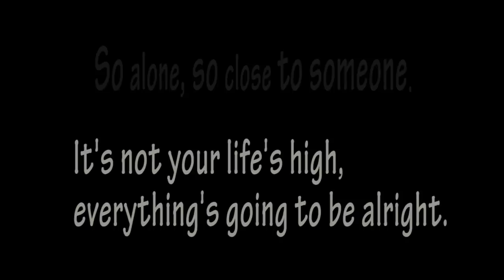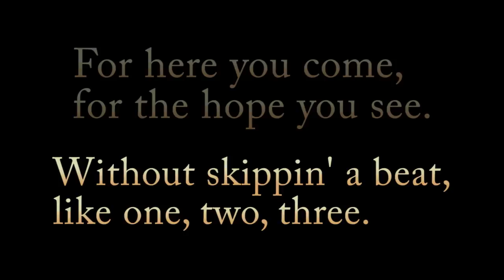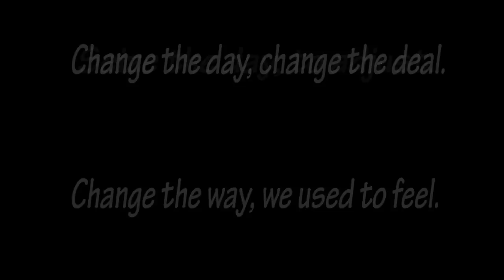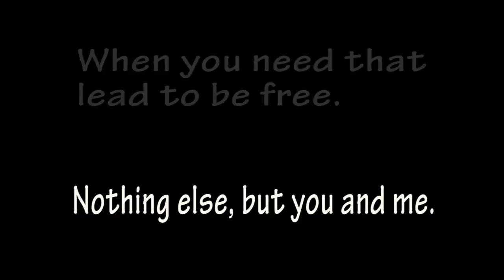Change (feat. Morgan Stevens) [original] - DHales (Lyrics video)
"Change" w/ the amazing Morgan Stevens.
Wrote this song because everyone moved, started college, or started there life in some way.
All instruments I recorded and threw together, with the help of Morgan on lyrics and vocals.

Lots of time and meaning actually went into this song, and it was the first time I've ever rapped.